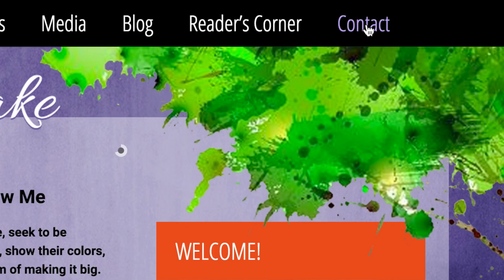Benefits of the Digital Classroom